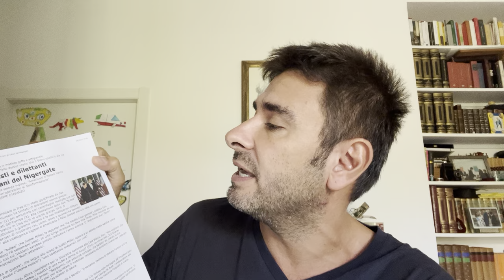Netanyahu e lo scontro tra bene e male. Ricordiamo la storia!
Avete ascoltate le parole di Netanyahu? Non vi suonano familiari? Mai come oggi è necessario fare collegamenti ed esercitare la memoria.